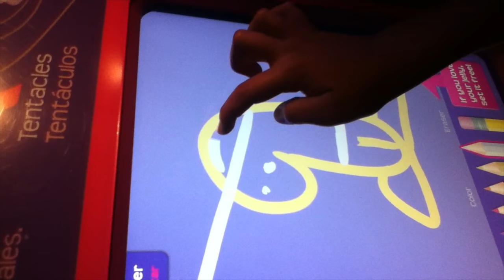a tornado of sardines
Songs: Swimming by Worst Party Ever, That's Not Troubleshooting Man! by Nurse Manhattan